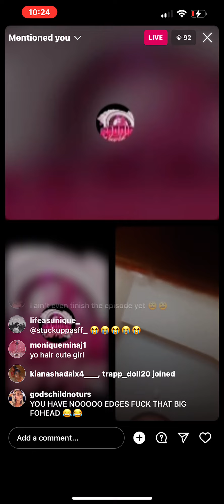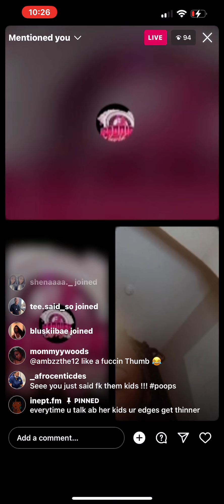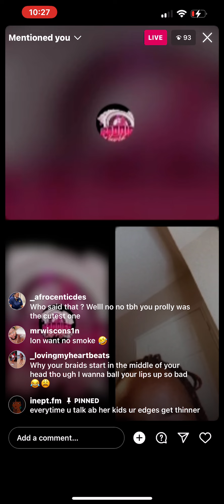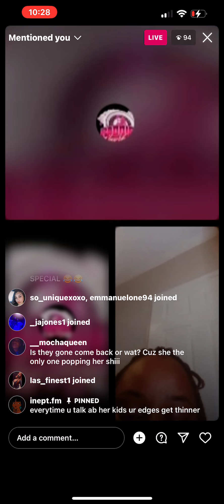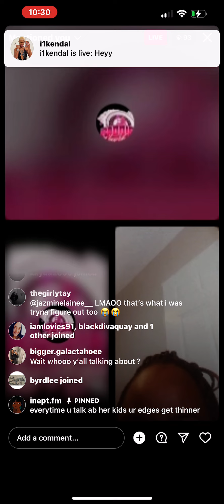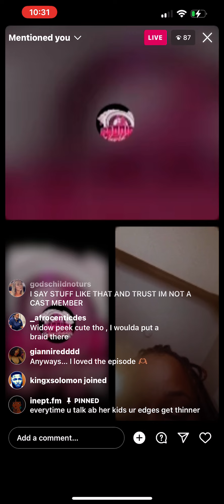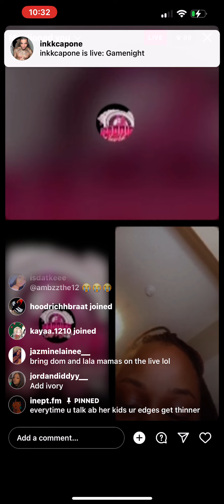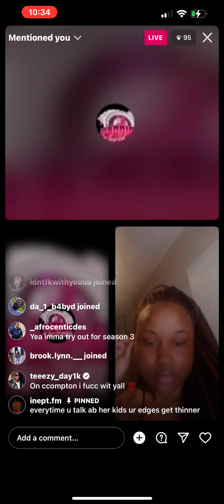Does Dom pick & choose her battles? 🤣☕️ (BLV)